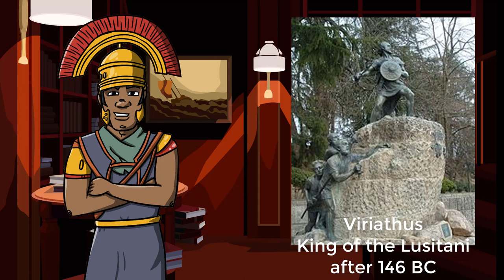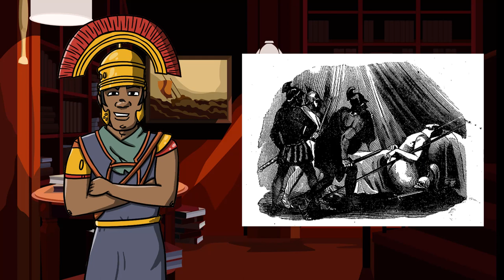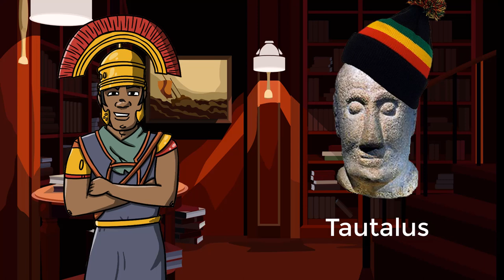The Lusitani and Vettones: Ancient Iberian Civilization Ep4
-Comments are blocked because they were full of racism and people insulting each other and I was tired to read them plus I have moved on and I make different kinds of videos. Thanks for your support regardless-

Today we are looking at the Lusitani and the Vettones. This is also the first major video I make right after this channel´s second anniversary. More content is on its way.

Sources:
Viriathus: And the Lusitanian Resistance to Rome by Luis Silva.
(this is the book that took me the longest to read, not because it´s boring or too long but just because I was always busy. I am happy I finally got around it.)